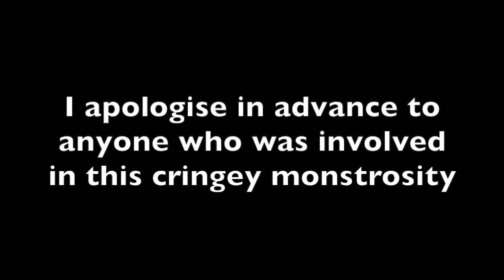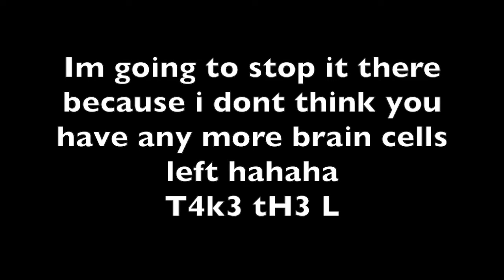Cringey Videos from our Old Channels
My friend Luke got banned from uploading because he tried to upload this so lets see what happens...

Also sub 2 pewdiepie.